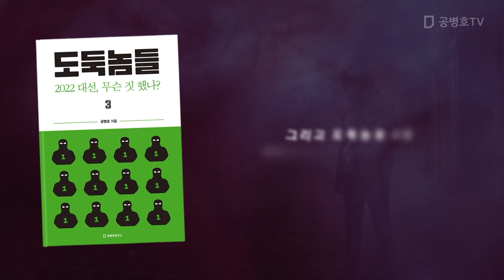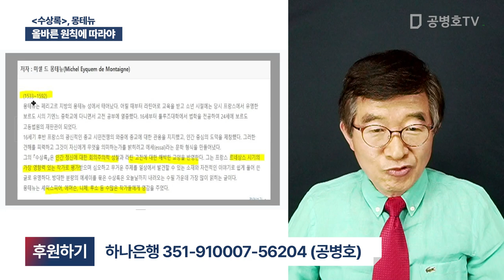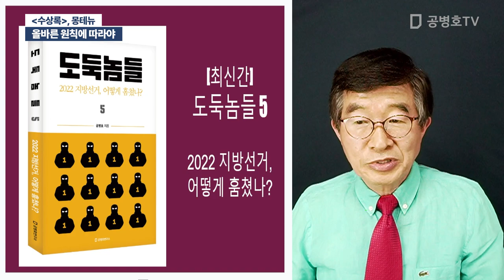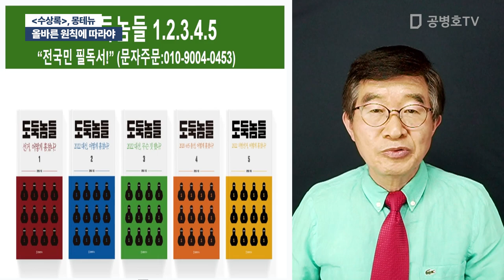올바른 원칙에 따라야 / [수상록], 몽테뉴 [공병호TV]